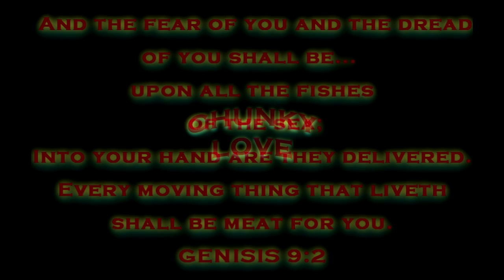Fear and Dread Spearfishing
Spearfishing approximately 23 miles off shore out of Pensacola, FL Pass in 122' feet of water on a sunken barge. Insanely great footage from 2 cameras. Scott Bartell (firefishvideo.com) took 3rd person footage, and I had my helmet-cam on for 1st person footage looking down my speargun and the view from mission control. Few sharks swimming around in the beginning, and some good spearing footage. 1st Amberjack at 28 pounds, complete stone shot. 2nd at 37 pounds, not so lucky. Proceeded to woop my ass.